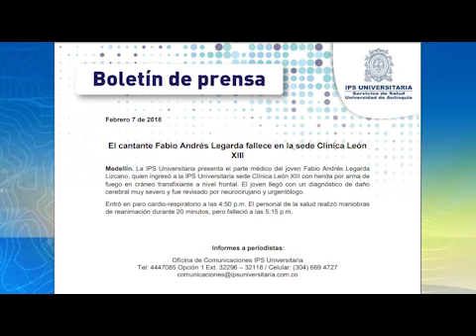Autoridades confirman la muerte del youtuber y cantante Legarda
Autoridades confirman la muerte del youtuber y cantante Fabio Sebastián Legarda en la Clínica León XIII.